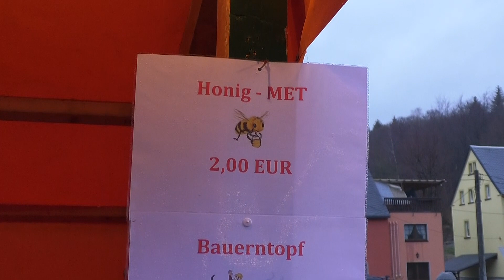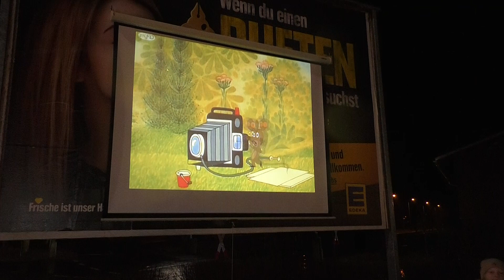Mariä Lichtmess in Rechenberg-Bienenmühle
Mariä Lichtmess, auch als "Darstellung des Herrn" bekannt, feiern Christen am 2. Februar jeden Jahres. An diesem Tag ist das Weihnachtsfest exakt vierzig Tage her, weshalb der Feiertag auch als Abschluss der Weihnachtszeit angesehen wird.